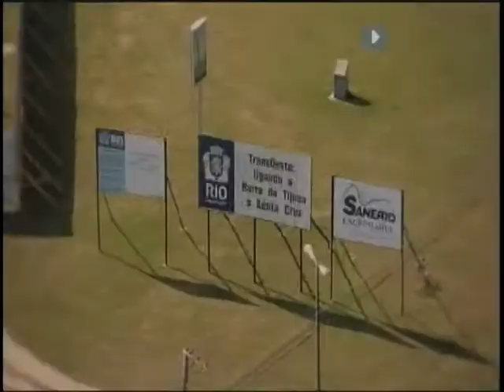Governo investe mais de R$ 1,1 bilhão nas obras da Transcarioca no Rio de Janeiro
NBR NOTÍCIAS - 21.03.11: A presidenta Dilma Rousseff, participou do anúncio de investimentos na área de mobilidade urbana no Rio de Janeiro. A obra é chamada de Transcarioca.